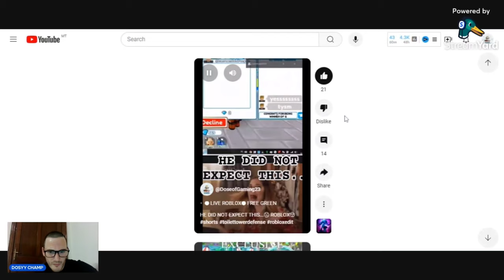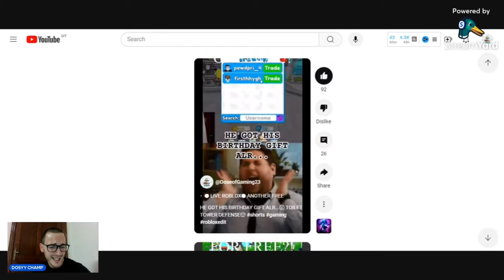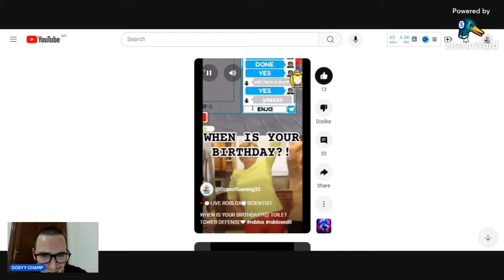HE IS THE FAN OF THE WEEK....😱 TOILET TOWER DEFENSE❤️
TOILET TOWER DEFENSE LIVE TOILET TOWER DEFENSE IS BACK TOILET TOWER DEFENSE TRADING TOILET TOWER DEFENSE FREE UNITS TOILET TOWER DEFENSE UNIT GIVEAWAY FREE CARET FREE MYTHIC FREE TITAN FREE ROBUX ENDLESS MODE TITAN GIVEAWAY TOILET TOWER DEFENSE MYTHIC CRATES TITANS SIGNING UNITS SIGNED UNITS SKIBIDI TOILET SKIBIDI MEME ROBUX ASTRO HYPER UPGRADED TITAN SPEAKERMAN ENDLESS MODE KNIFE UTS